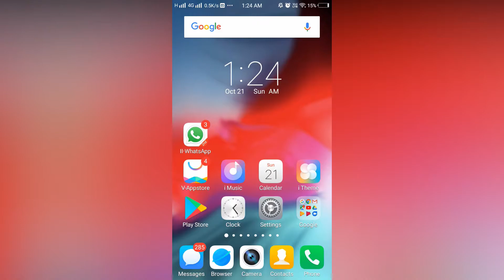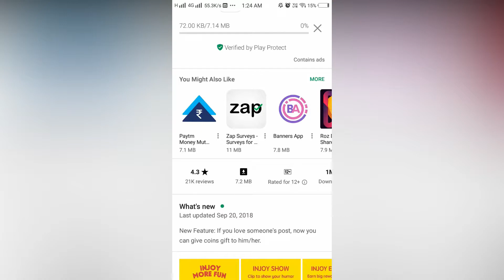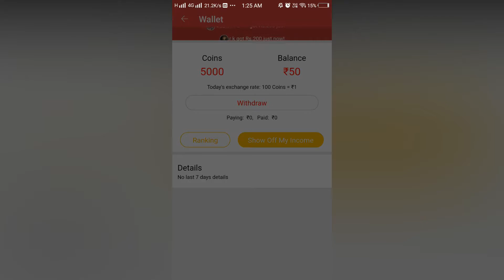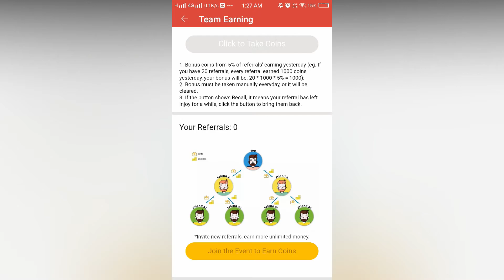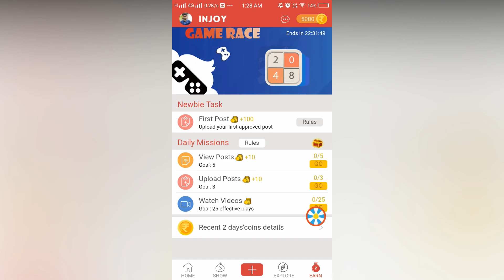How To Make Money Online | Earn paytm Cash 🔥🔥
Hi Friends just watch the video to know about online earning app. It is an android app that will help you earn paytm cash. So go through the whole video.
Best deals for youtubers:

Gorilla tripod

This Channel Is all about technical reviews, updates, news, and CSC related schemes, Unboxing and many more, so keep tuned to this Channel to be updated. Thanks